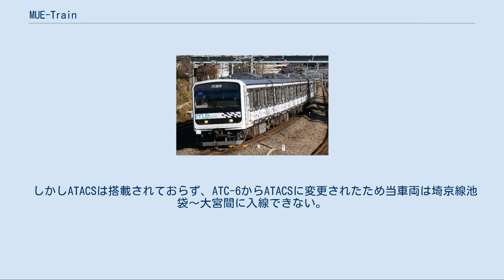MUE-Train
JR東日本209系電車 」 MUE-Train MUE-Train （2020年12月 鳥沢駅 - 猿橋駅間） MUE-Train（ミュートレイン）とは、東日本旅客鉄道（JR東日本）が2008年（平成20年）に在来線車両の技術試験のため、209系電車の改造により製作した、研究開発用の事業用直流電車（試験車）である。
 3号車のモヤ209-4。
パンタグラフがシングルアーム式のものに交換されている。
 （2009年10月20日 赤羽駅） MUE-Train とは MUltipurpose Experimental Train （多目的試験電車）を略した愛称である。
浦和電車区に配置され、京浜東北線・根岸線で使用されていた川崎重工業製209系0番台ウラ2編成（10両編成）のうち7両を使用して2008年10月に長野総合車両センターにて改造された。
車両の記号番号は営業運転当時の普通車を表す「ハ」を試験車を表す「ヤ」に変えたのみである。
改造後は川越車両センターに配置され、首都圏の在来線で走行試験が行われている。
 また、次世代車両制御システム「INTEROS」の実用化に向けた試運転をこれまでに行ってきたが、その成果を踏まえて同システムは2015年に試験運転が開始され、同年11月30日に山手線で定期運用を開始したE235系にJRの列車として初めて搭載されることとなった。
E235系の定期運用が開始された今日でも、当試験車における試運転は継続されている。
 東北本線を試験走行するMUE-Train （2011年1月19日 栗橋-東鷲宮） 「車両の性能向上に関する開発」「次世代車両制御システムの開発」「営業用車両を用いた地上設備の状態監視用機器の開発」に関わる走行試験を行うとしている。
 主な試験実施内容 車両の性能向上に関する開発 次世代車両制御システム (INTEROS) の開発 7両編成であったが、4号車を抜いた6両編成で運用されることが多かった。
試験終了にともない、サヤ209-8は2010年（平成22年）度に廃車され、以降は6両編成で試験に供されている。
 4号車のサヤ209-8。
改造後に中央部の窓と行先表示装置が閉鎖された。
白い模様は車体中央でV字状となっている。
 （2009年10月20日 赤羽駅） 明るい未来、希望を表現する「白」を帯色とし、多くの分野の光り輝く新技術が集結して新しい鉄道システムを構築するイメージを帯に集めるブロックパターンと、つながった「mue」の文字により表現している。
編成両端各3両のブロックパターンは4号車方向に下がる斜め模様となっており、4号車の模様はV字状となっている。
 ATS-P、ATS-SN、ATC-6といった複数の保安装置を搭載し、様々な路線・状況での試験が可能となっている。
また、空気ばね車体傾斜機構の試験のため、車高を抑え、重心を下げるための錘を積んでいる。
 しかしATACSは搭載されておらず、ATC-6からATACSに変更されたため当車両は埼京線池袋〜大宮間に入線できない。